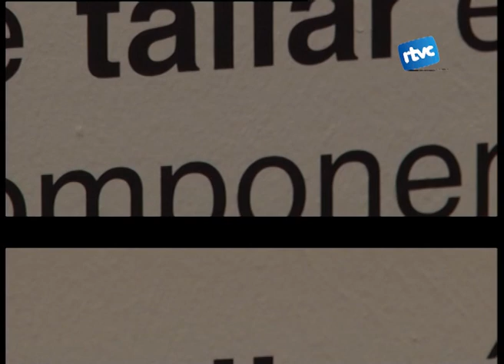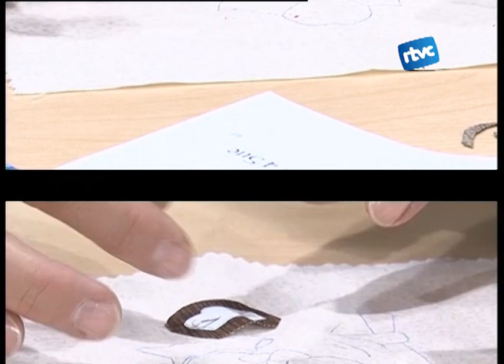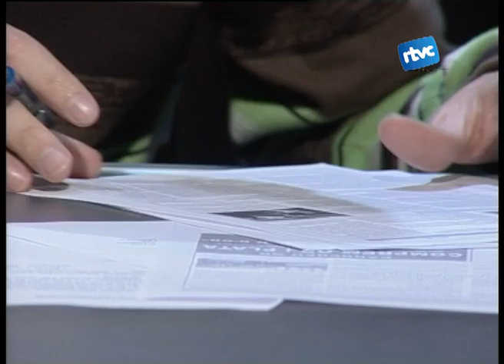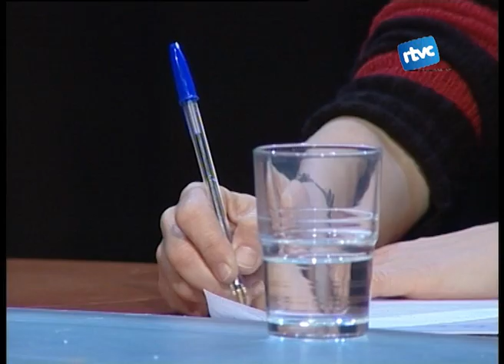Borregos i Carquinyolis 18/3/2013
Àlex Ferre modera la tertúlia d'actualitat del Borregos i Carquinyolis amb Carme Homs, Clara Armengol, Dani Baró i Rafael Mas.